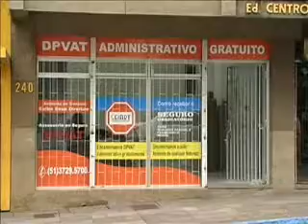Encontro com o Esporte 28_01_11 parte 1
No Encontro com o Esporte desta sexta-feira, 28 de janeiro, José Roberto Gasparotto, conversa com o diretor de futebol do Clube Esportivo Lajeadense, Everton Giovanella, e Luís Fernando, que assumiu o cargo de gerente de futebol do Alvi-azul.